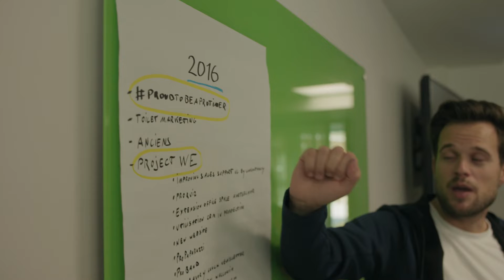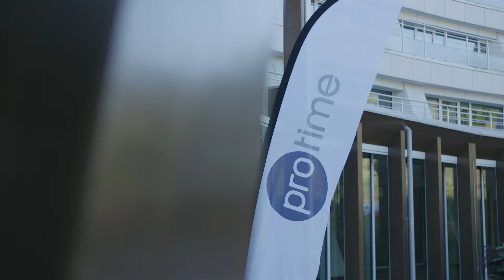Protime Teambuilding 2022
Protime builds efficient solutions to optimize your human capital.

Our cloud-based software takes care of all your HR administration, from time registration, access, personnel planning to online collaboration. Thanks to our strong relationship with payroll provider SD Worx, we can also smoothly link the working hours to your payroll agency for a smooth payment of your employees.

Protime has offices in Belgium, France, The netherlands, Germany and UK.